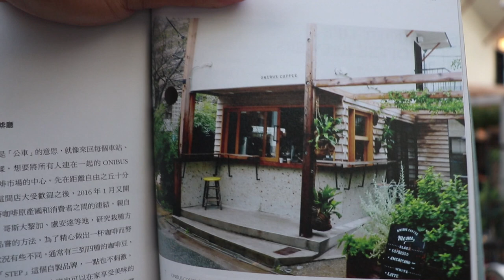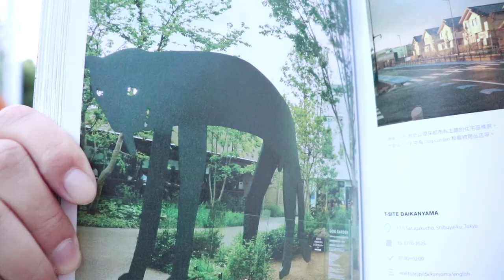[東瞧VLOG] 東京選推薦:高円寺、Onibus 咖啡、代官山T-Site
☕東瞧VLOG - 阿宅的一日文青行程📖
瞧瞧們喜歡看東京旅遊書嗎？本周的VLOG帶大家去造訪幾個『TOKYOSHOP東京選』書中的景點，拿書介紹感覺就是格外的文青呢！(並沒有)
究竟包恩能不能成為一日文青，脫離阿宅的形象呢？